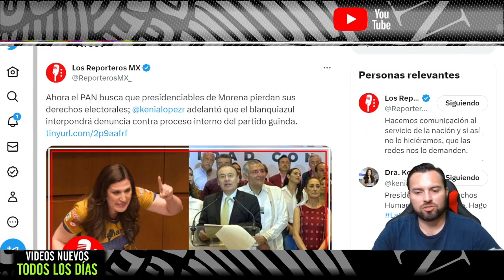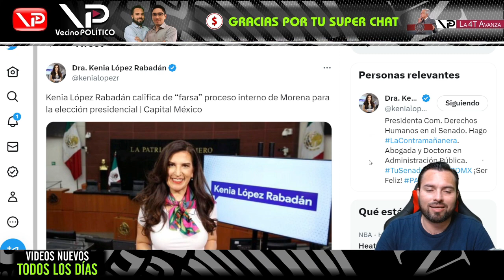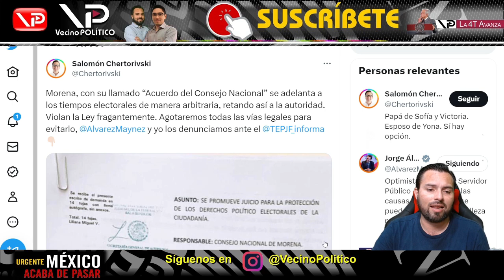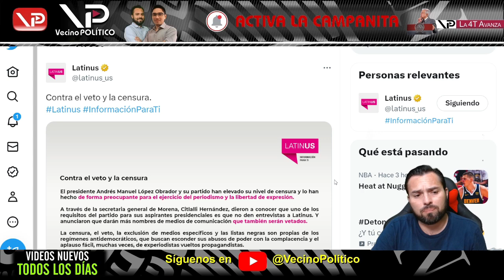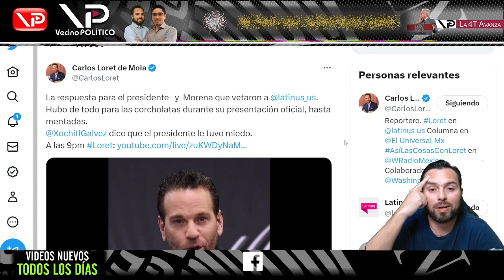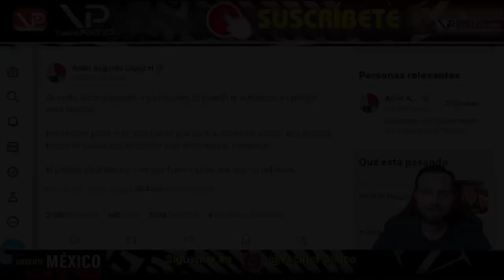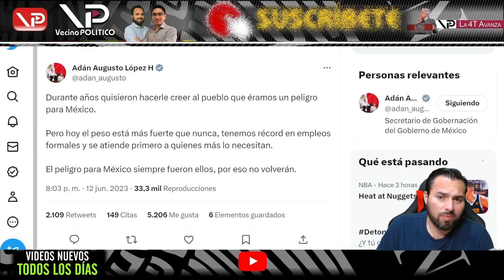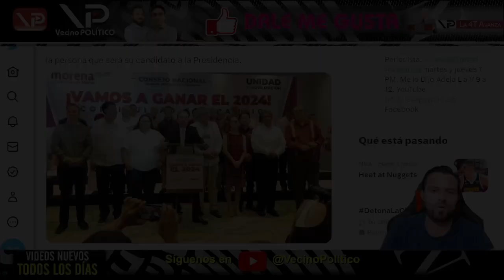¡NUNCA DEJA DE ASOMBRAR SU GRADO DE ESTUP1D3Z! ¡NO CREERÁS LO QUE HIZO KENIA RABADÁN Y LORET!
¡NUNCA DEJA DE ASOMBRAR SU GRADO DE ESTUP1D3Z! ¡NO CREERÁS LO QUE HIZO KENIA RABADÁN Y LORET! - Vecino Politico